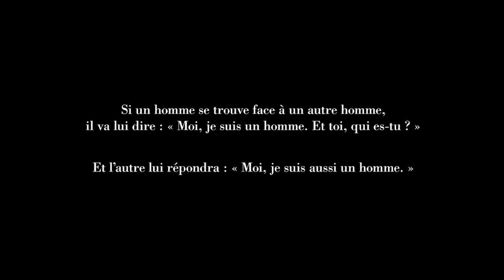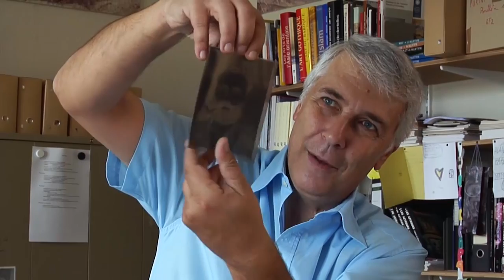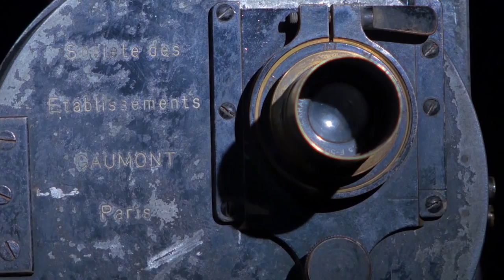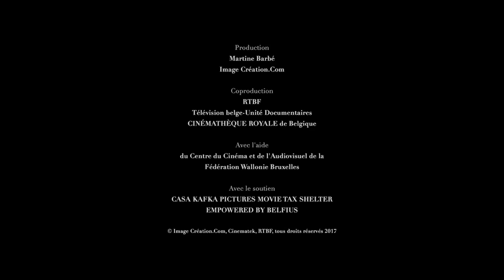Grace Winter & Luc Plantier - Marquis de Wavrin du manoir à la jungle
Un jour, Grace Winter, chercheuse à la Cinémathèque, découvre des rushes inédits de voyages tournées 90 ans plus tôt par le Robert Flaherty belge. Photographe et cinéaste, Robert de Wavrin s’est illustré comme le premier Blanc à rencontrer et filmer, à la fin des années ʻ20, les indiens shuars, dits «jivaros» ou «réducteurs de tête». Au travers des images léguées par le Marquis, et de sa littérature, se dresse le portrait d’un personnage ambigu, solitaire misanthrope issu de l’ancien régime, devenu écolo, et défenseur des Indiens du Haut-Amazone, mais également le paysage d’une Amérique du Sud disparue, engloutie par le pétrole et par la civilisation.